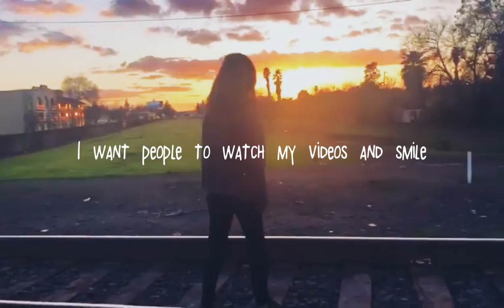INTRO: WELCOME TO MY CHANNEL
Hi! My name is Eryn, and in this video I am showing you guys some parts in my life. If you watched the full video, I hope you enjoyed it!